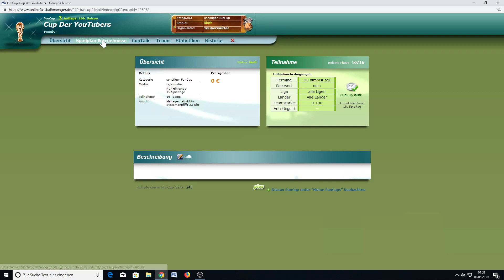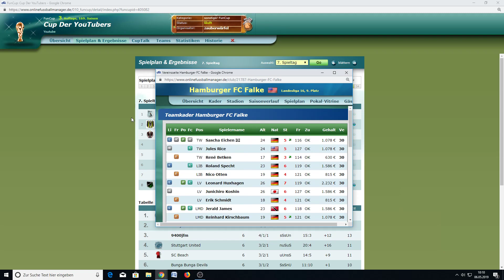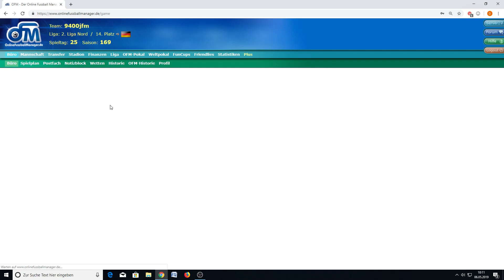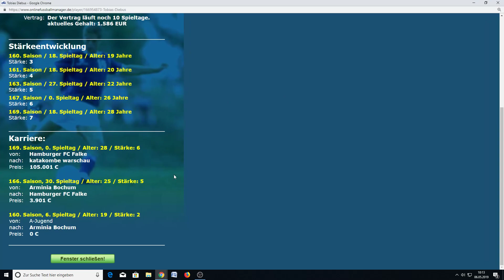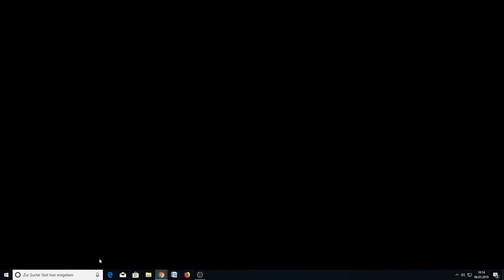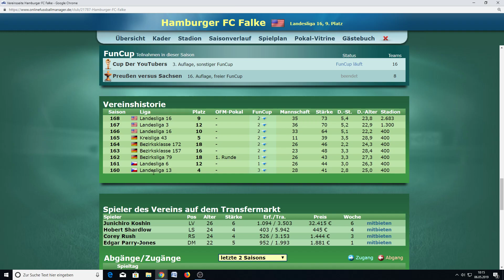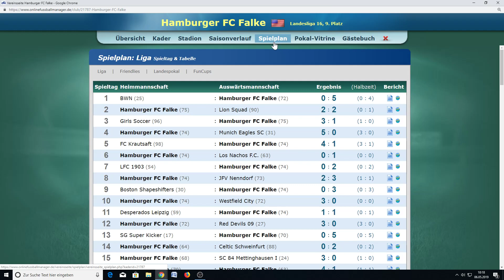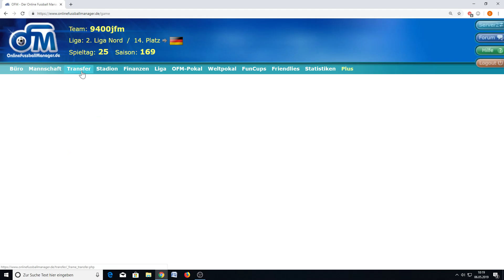Let's play OFM - Teamcheck + Funcupspiel